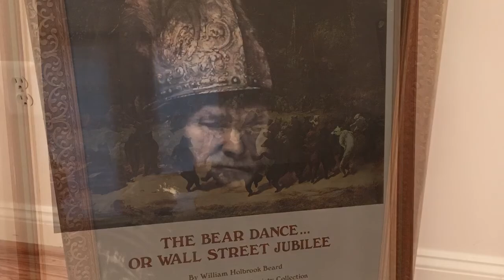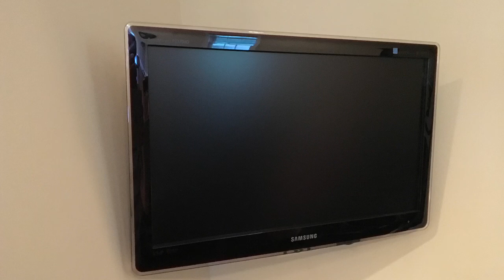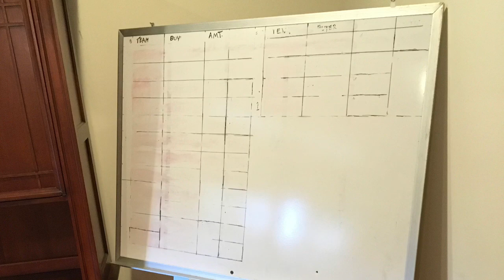Willington Estate Sale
Silver Spring Estate Sale

Highlights:

Great Quality Furniture

Flatscreen TVs

Artworks

Pool Table

Poker Table

Two Riding Lawn Mowers

Golf Cart

Rugs

Kitchenware

Marlin

Fox

Snow Blower

Leaf Blower

Weed Wackers

Coolers

Office Furniture

Leather Sofas

Push Mowers

Tools

Grill

Arcade Game

Address:Silver Spring, MD 20904
Full Address Available on Wednesday, Sep 26